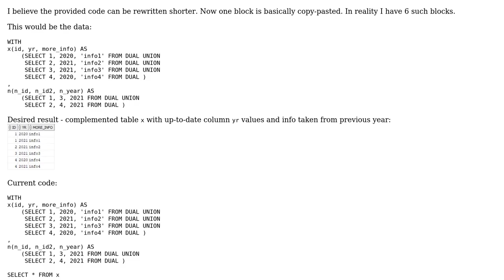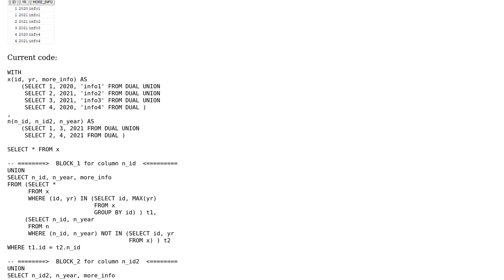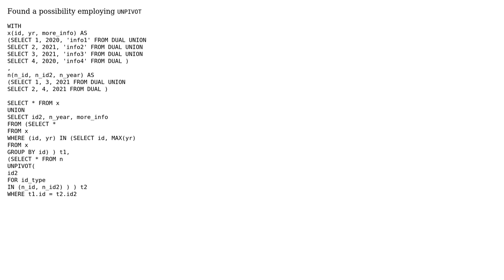Code Review: Shortening Oracle SQL containing several unions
With thanks & praise to God, and with thanks to the many people who have made this project possible! You are responsible for your own actions.